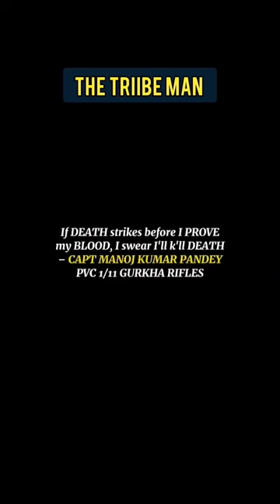Captain Manoj Kumar Pandey 1/11 Gorkha Rifles 🔥